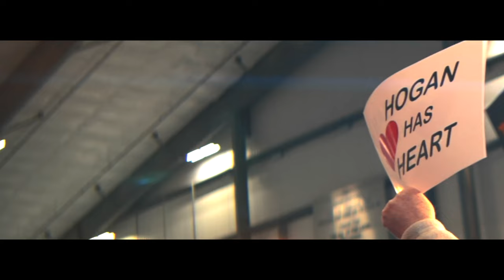You Know Me